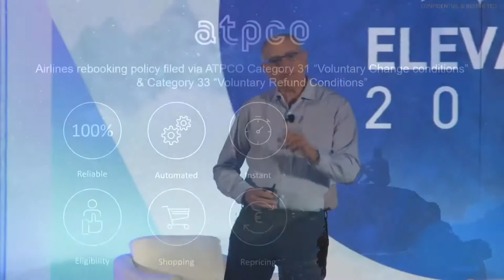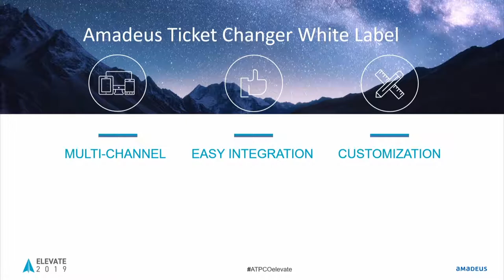ATPCO's Innovation Showcase: Hervé Prezet, Amadeus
How to empower all travelers all over the world so they can know whether they can change their ticket, and do it themselves? It's so easy that travel agencies don't even have to do an implementation, and it improves traveler self-servicing and satisfaction.